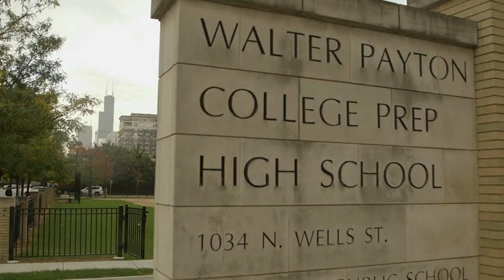Walter Payton College Prep Annex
Nestled on the near north side of Chicago, Walter Payton College Preparatory High School has become the quintessential space for student achievement. The school's new annex, completed in 2017 by the Public Building Commission, raises potential enrollment by one-third, increasing access to one of the top-rated high schools in Illinois. Students reporting for the first day of the 2016/17 school year found a spacious café, competition-size gym, black box theatre, dance studio and more in the new 49,000-square-foot facility.

This video was created as part of the PBC's Chicago Building Congress Merit Award nomination. Walter Payton College Prep's Annex was named a 2017 CBC Merit Award Winner in the category "New Construction under $55M: Chicago."

For more information on the construction of this annex,